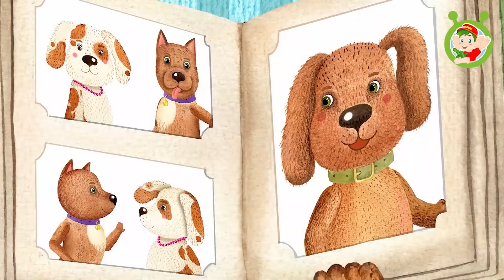НАШИ МЕНЬШИЕ ДРУЗЬЯ ☺ МУЛЬТиВАРИК ТВ ♫ ПЕСЕНКИ ДЕТСКОГО САДА ♫ СБОРНИК ПЕСЕН МУЛЬТИКОВ 0+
СБОРНИК МУЛЬТИПЕСЕНОК ДЛЯ МАЛЫШЕЙ «НАШИ МЕНЬШИЕ ДРУЗЬЯ!» 🐕📀🐈

Всем привет!
Представляем вашему вниманию интересный сборник о животных, который учит ребёнка доброте, заботе , теплоте и отношении к «братьям нашим меньшим».
Давайте покажем ребятам в этих замечательных МУЛЬТиПЕСЕНКАХ какие же прекрасные, милые и отзывчивые бывают животные.

МУЛЬТИВАРИК ТВ - мы делаем мир добрее! 🌏

Наши меньшие друзья
01. Отважные щенки 00:00
02. Щенок 03:34
03. Щенок - 4 лапы 06:37
04. Шмяка 09:48
05. Тобик и зеркало 13:19
06. Собака Барабака 16:03
07. Пес Барбос - мокрый нос 18:59
08. Жулька и сосулька 22:15

Добрые песенки для детей!
Золотой фонд детских песен поможет улучшить настроение детям и их родителям!

КОТЯ КОТОФЕЙ ☺ 5 ПЕСЕНОК О КОТАХ и КОШКАХ

htps://youtu.be/Z4aRxrlvox8